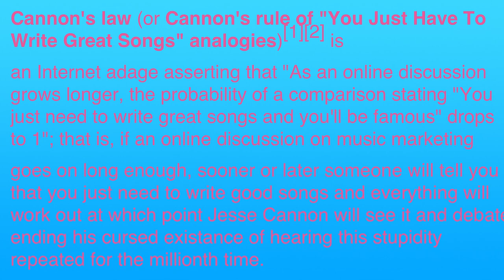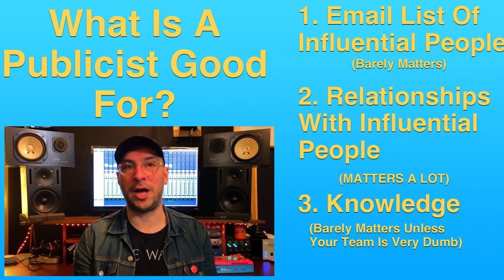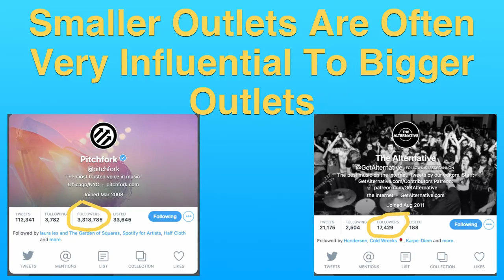Should I Hire A Publicist For My Music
In this episode I discuss how to make working with a publicist work for you as well as the techniques you need to do to make working with a puiblicist sucessful and the nuances of PR.

In this insightful episode, we'll unravel the world of working with a publicist, demystifying the art of effective collaboration to amplify your music career. Discover the essential techniques and strategies that pave the way for a successful partnership with a publicist. We'll explore the nuances of PR, ensuring that you're well-equipped to make the most of this invaluable resource. Whether you're a seasoned artist or just starting to navigate the music industry, this video holds the key to achieving success through your collaboration with a publicist. Join us in this enlightening journey, and let's make your music career flourish through the power of strategic PR and effective collaboration. Don't miss out on the opportunity to take your music to new heights – come along, and let's make your musical dreams a reality!